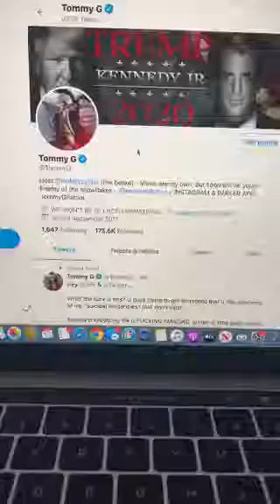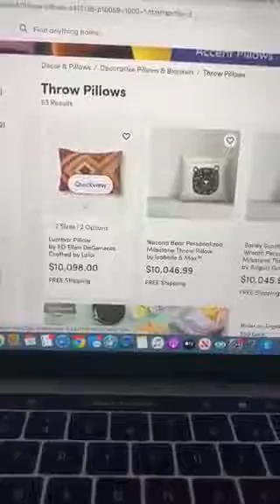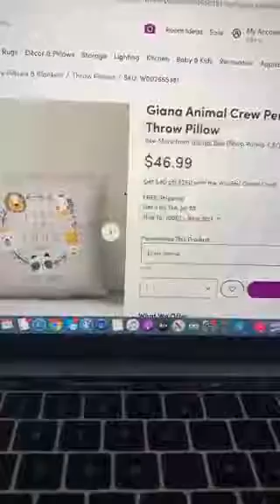WAYFAIR ADLI SİTEDE SATILAN ÜRÜNLERİN ASLINDA ÇOCUK TİCARETİ İÇİN KOD OLDUĞU ÖNE SÜRÜLDÜ - 2